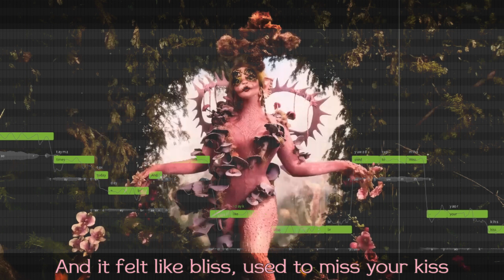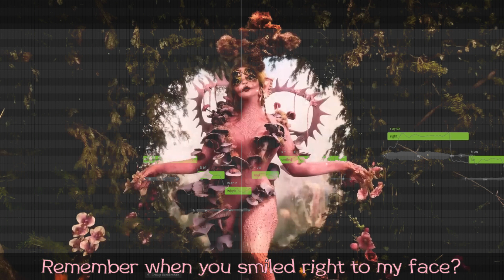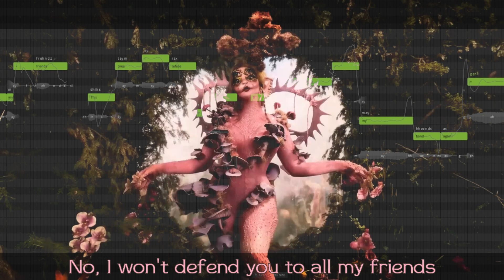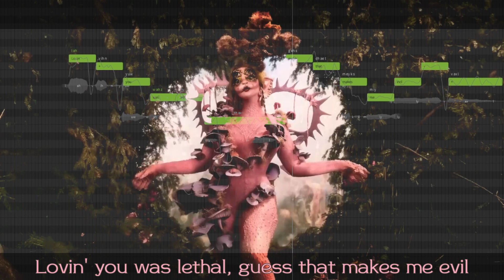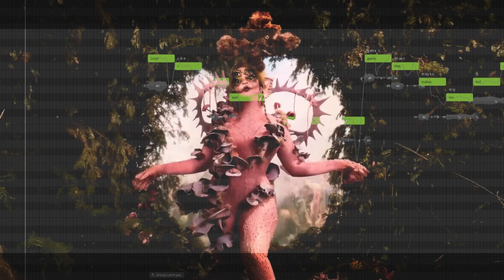EVIL - Melanie Martinez【SOLARIA SynthV】+SVP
I started working on this cover before the album even released LMAO. It was fun to play around with all her vocal modes for this one! I definitely don't utilize them enough, all the synthv features are overwhelming lol! Hope you enjoy :D